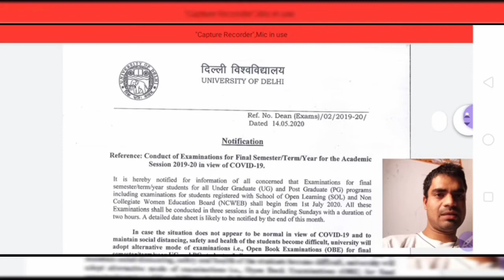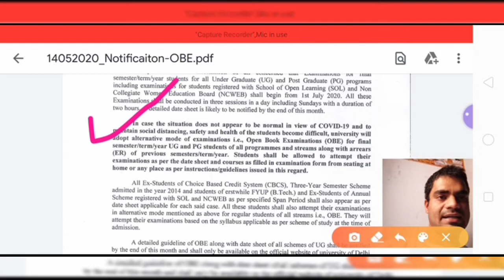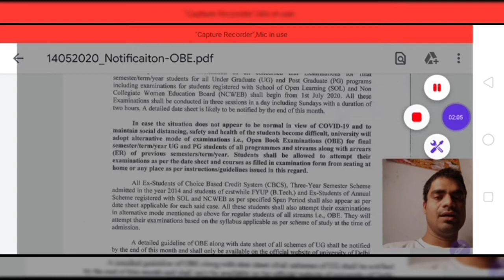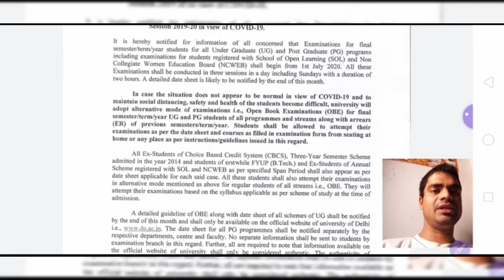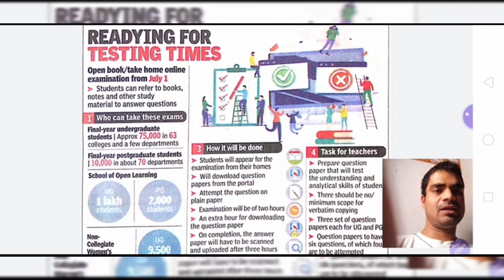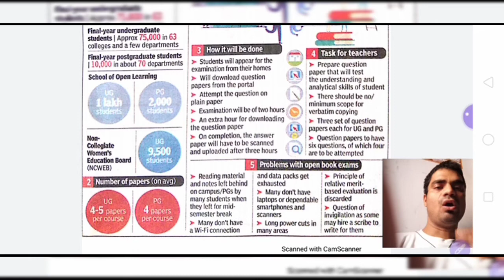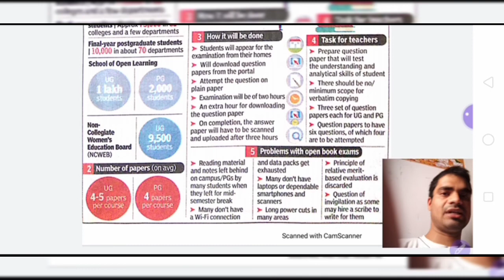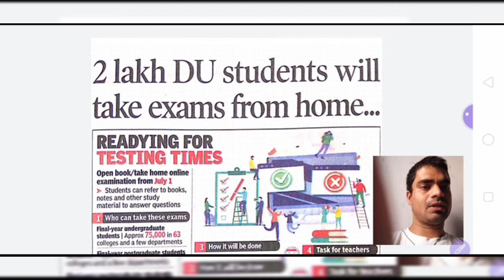Delhi University Exam Update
Online classes going on for  Bcom DU SOL and IGNOU Students.

online exam
du update
du notification
DU news
tax Revision